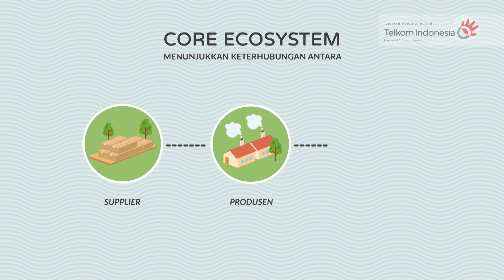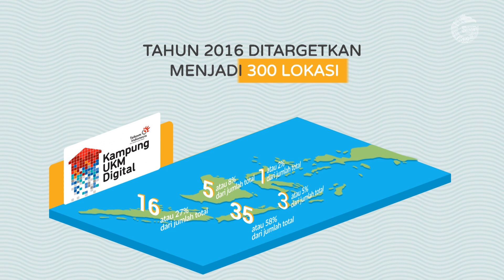Membangun Indonesia Modern dengan Kampung Digital — GNFI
Jumlah Kampung UKM Digital di tahun 2015 adalah sebanyak 60 lokasi, dengan sebaran dari Kampung UKM Digital di tahun 2015 di Jawa yakni 35 atau 58% , Sumatera  16 (27%), Kalimantan 5 (8%), Balinusra 3 (5%), dan Sulawesi 1 (2%) , dan menuju 300 lokasi di tahun 2016

Pengembangan Kampung UKM Digital diharapkan akan berdampak sistemik bagi pertumbuhan dan perkembangan UKM di Indonesia menuju UKM yang mampu memanfaatkan teknologi digital secara optimal.